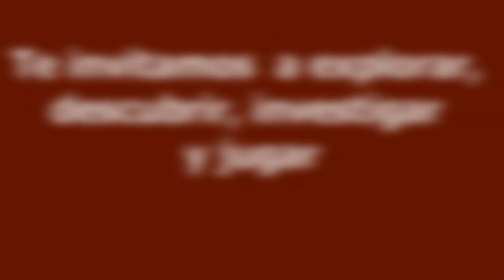Día de la Ciencia Escuela Ferroviaria - Los Andes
Los niños y niñas de la escuela inaugurarán la Semana de la Ciencia el lunes 7 de octubre, con un acto escolar, haciendo la presentación de las actividades a los estudiantes: Acertijos para primer y segundo ciclo: "Chile, un laboratorio científico"", durante toda la semana. Además realizarán visitas al cerro Paidahuen, para la apreciación de petroglifos.

El viernes 10 de octubre realizarán la "Feria Científica Tecnológica" en el patio de la escuela, en donde se presentarán a la comunidad los distintos proyectos y las actividades científicas que realizan los estudiantes de pre básica hasta octavo básico. Los temas principales serán el estudio de los petroglifos en la zona del Aconcagua y los talleres de robótica, reciclaje y yoga.